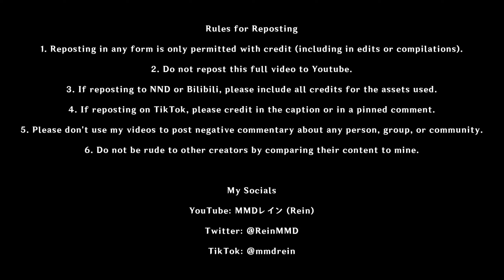【MMD Genshin Impact】 Hurly Burly 【Happy Birthday Diluc ft. Kaeya & Tartaglia】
Happy Birthday Diluc!! 🍰🍓🥳
feat. Tangerine Tartaglia and Blueberry Kaeya!

~* Credits*~

Song by
- Perfume

Models by
- HoYoVerse, 观海, 神帝宇, lukatoni5, CherryPieWithPoison

Motion by
- pikari(キンゴサンガP)

Camera by
- めし馬

Stage by
- 一護牛乳

Accessories by
- 名無し三等兵, あると, グレイ, izevrente, キャベツ鉢, hiro k,

Effects by
- Rui, ikeno, 化身バレッタ, そぼろ, おたもん, 針金P, ビームマンP